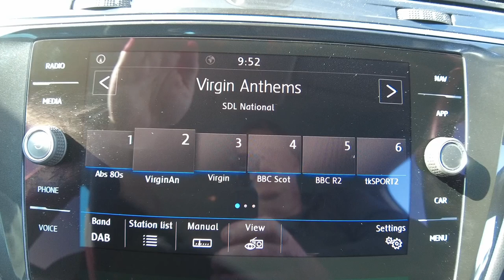2020 (20) Volkswagen Tiguan 1.5 TSI (130ps) Match EVO - £22,350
2020 (20) Volkswagen Tiguan 1.5 TSI (130ps) Match EVO - £22,350
20,234

Wheatpark Place,
Heathfield,
Ayr
KA8 9RT